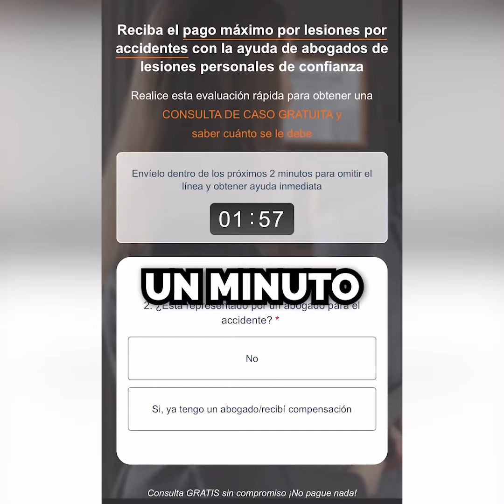¿Se lesionó en un accidente automovilístico en los últimos 2 años? Luis Podcast Spa 2 Square HSunset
Visit this link and fill out your accident details to see if you qualify for a major payout: